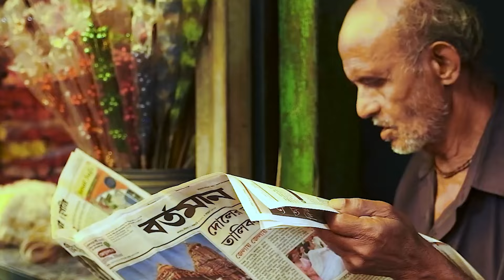Kolkata Kebol Vule Bhora || কলকাতা কেবল ভুলে ভরা || নববর্ষ স্পেশাল || সোমা দাস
গান- কোলকাতা কেবল ভুলে ভরা
কথা- দাদাঠাকুর (শরৎচন্দ্র পণ্ডিত)
সঙ্গীতায়োজন- সুব্রত বাবু মুখার্জ্জী
তাল বাদ্যে- বিপ্লব মণ্ডল
বাঁশি- সৌম্যজ্যোতি ঘোষ
পারকাশন- অমল সরকার
স্টুডিও- কুসুম স্টুডিও (কোলকাতা)
দৃশ্যনির্মাণ- নীলার্ঘ্য ব্যানার্জ্জী